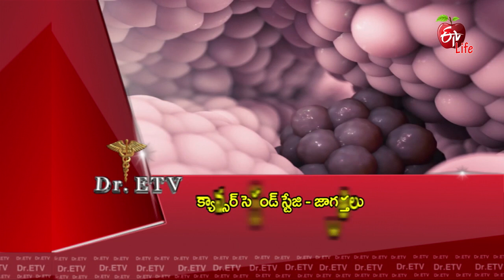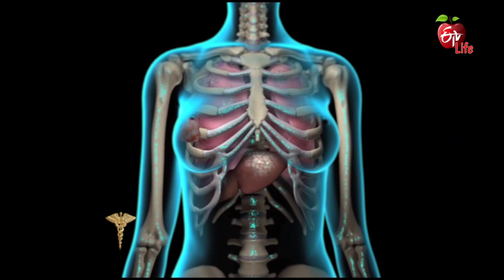Dr. ETV | 11th April 2018 | డాక్టర్ ఈటివీ | Full Episode